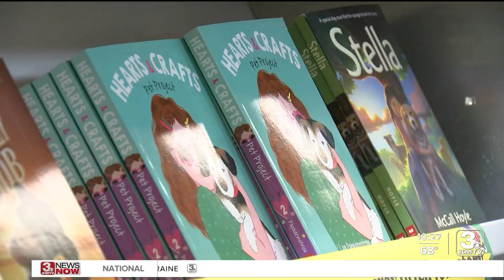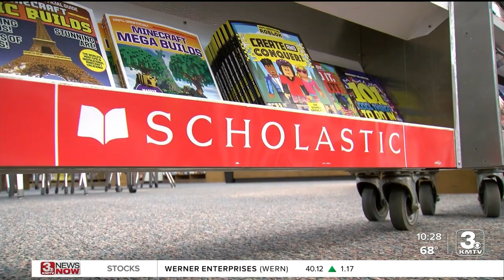'If You Give a Child a Book...': King elementary students reflect on free books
Last year we were able to host a book fair at two Omaha elementary schools, we returned to King elementary to see the impact books can truly make on a child's life.